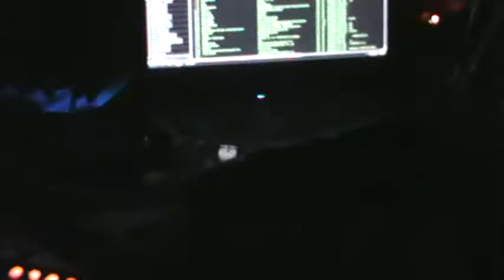DJ Shortee- CINCIGRAVE @ Mad Frog, Cincinnati OH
DJ Shortee- CINCIGRAVE 2012 11/3/2012